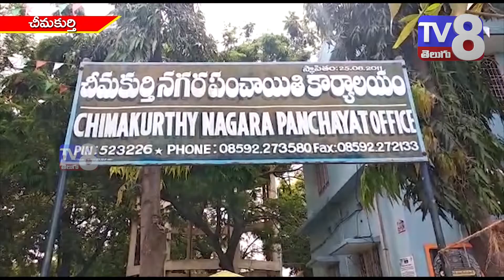4 చీమకుర్తి మున్సిపాలిటి కార్యక్రమం